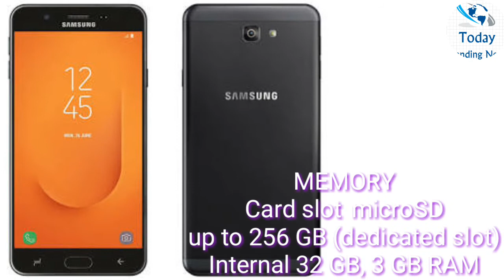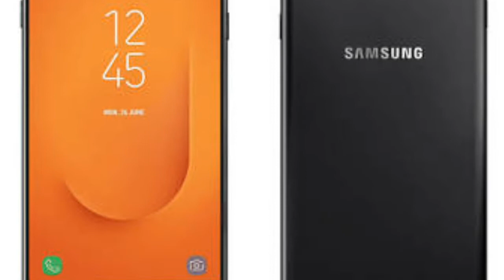Samsung Galaxy J7 Prime 2 Full phone specifications | Price | Display | Camera | launched date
Samsung Galaxy J7 Prime 2 With 13-Megapixel Selfie Camera Launched in India 2018

BY today trending news
samsung j7 prime 2018 unboxing
samsung j7 prime 2018 price
samsung j7 prime 2018 review

Samsung Galaxy J7 Prime 2
Display   5.50-inch
RAM   3GB
OS   Android 7.0
Storage   32GB
GENERAL
Colours   Black

DISPLAY
Screen size (inches) 5.50
Touchscreen  Yes

HARDWARE
Processor  1.6GHz octa-core
Processor make  Exynos 7 Series
RAM   3GB

CAMERA
# Samsung Galaxy J7 Prime 32GB (2018) | Unboxing And Review
# Samsung Galaxy J7 Prime 2 Unboxing  New Black Color With 32GB Internal memory For Metropcs
# SAMSUNG-J7 PRIME 2
# SAMSUNG J7 PRIME 2
# Samsung Galaxy J7 Prime Should You Buy 2018..!!! J7 Prime REVIEW Almost 2 Years Of Use..!!
# Samsung Galaxy J7 Prime 2 Full specification and Mistress Unboxing [ english/hindi]
# Samsung Galaxy J7 Prime 2 2018 Unboxing & Hand On Review ||all about tech

* Samsung Galaxy J7 Prime 2 with 13MP camera launched at Rs 13990: Key features and specifications
* Samsung Galaxy J7 Prime 2 - Full phone specifications
* Samsung Galaxy J7 Prime 2 price, specifications, features, comparison
* Samsung Galaxy J7 Prime 2 sim
* Samsung Galaxy J7 Prime 2 unboxing
* Samsung Galaxy J7 Prime 2 2018 review
* samsung j7 prime 2 whatsapp
* samsung j7 prime 2 vs oneplus 2

2 मिनट में वाहन के मालिक का पता लगाये  | How To Get Vehicle Owner Details | info |registration India

                                              THANK